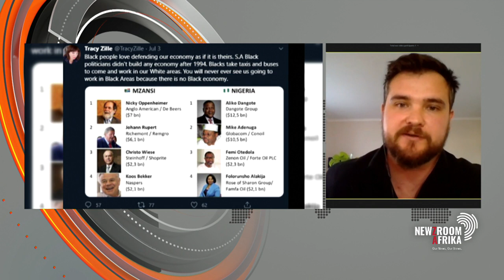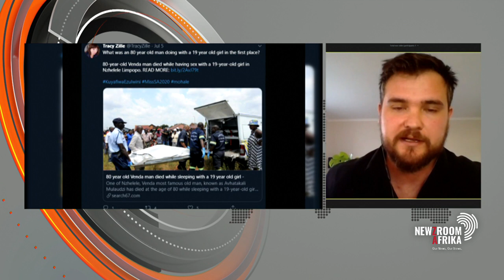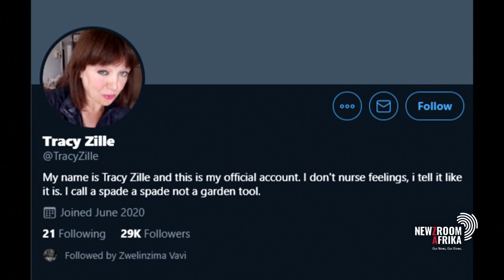How Digital Sherlock uncovered the man behind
Investigations by a research associate with the Digital Forensic Research Lab, Jean Le Roux, has unmasked the person behind the TracyZille Twitter account.